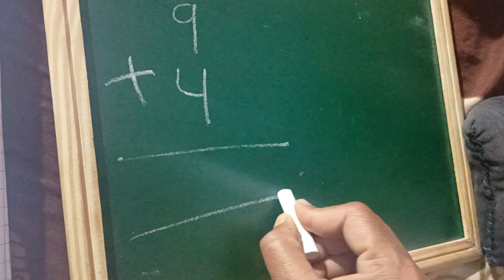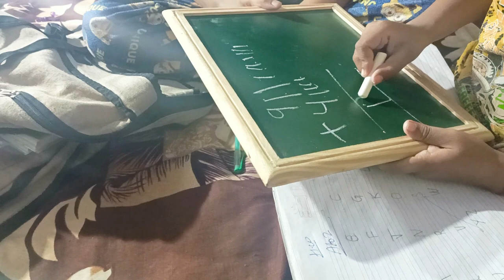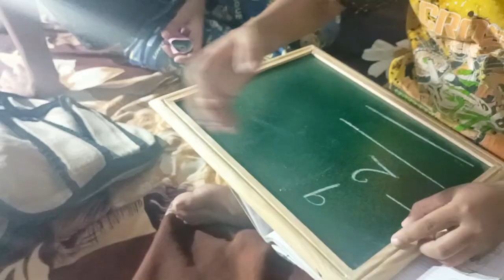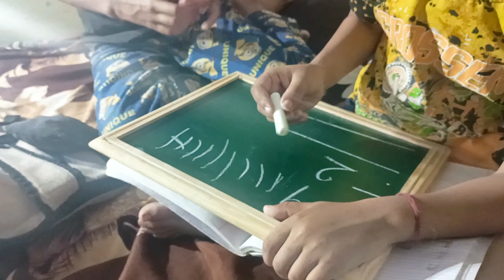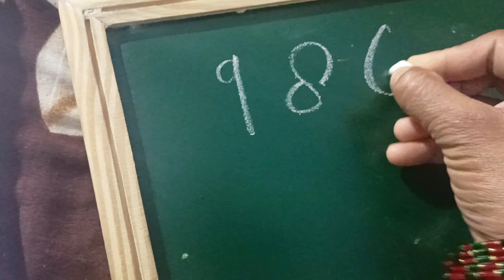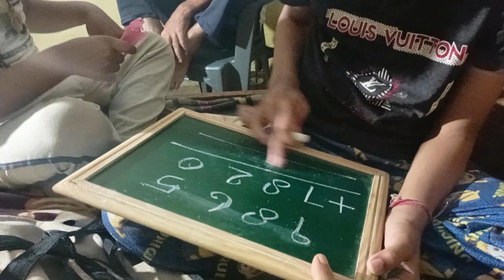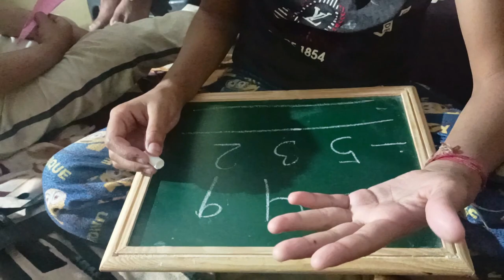study students boys स्टडी स्टूडेंट्स ब्वॉयज पढ़ने वाले बच्चें satyawati730 youtube share #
study students boys स्टडी स्टूडेंट्स ब्वॉयज पढ़ने वाले बच्चें